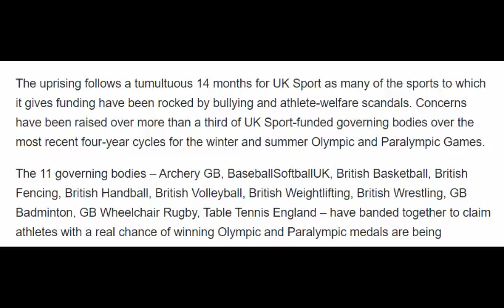UK Sport faces revolt from 11 sports governing bodies over funding cuts